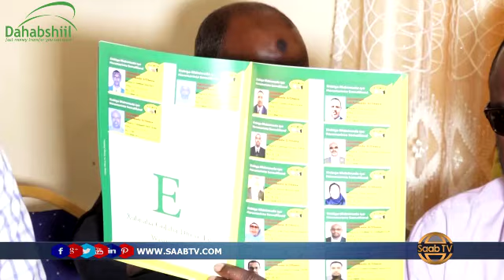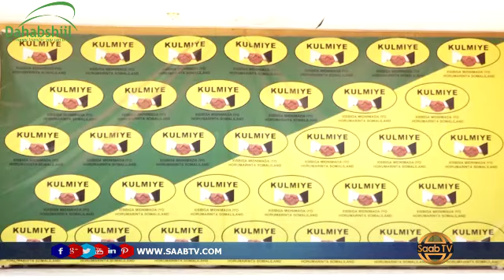Kulmiye muxu ka yidhi xubunimada cabdirashiid riyo raac